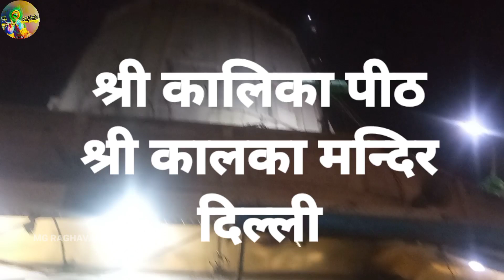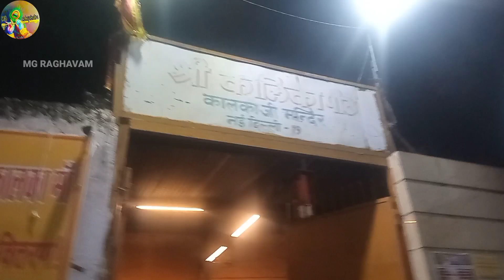kalkaji darshan | shri kalkaji mandir delhi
श्री कालिका पीठ नई दिल्ली | Shri kalka temple New Delhi | Kalka mandir darshan | कालका मन्दिर

kalkaji
kalkaji mandir
kalika mandir
shri kalika mandir delhi
kalka ji
kalkaji temple
delhi temple